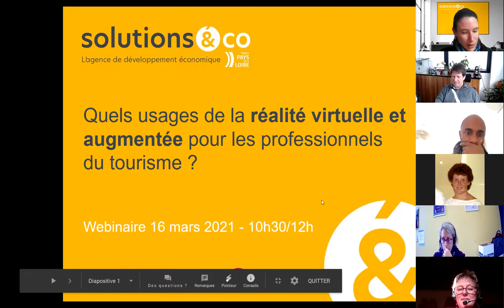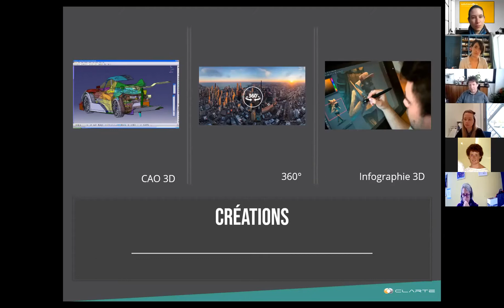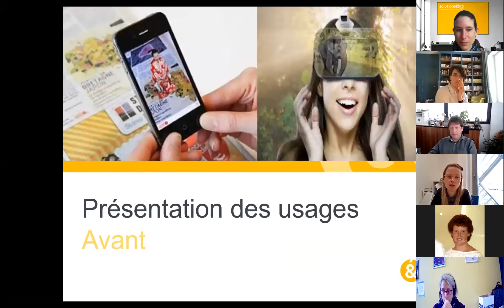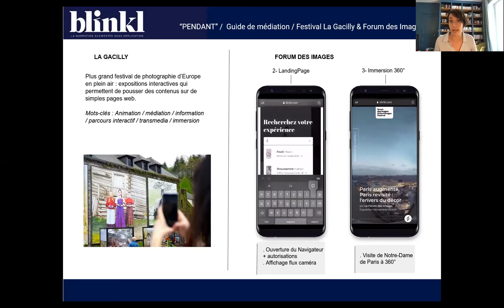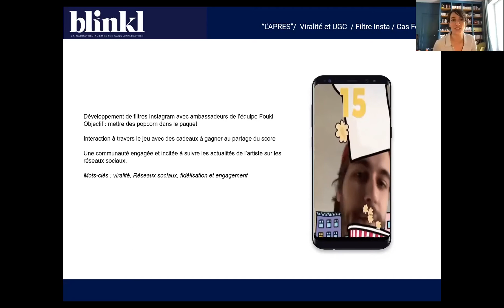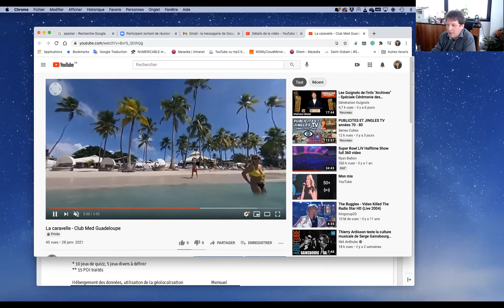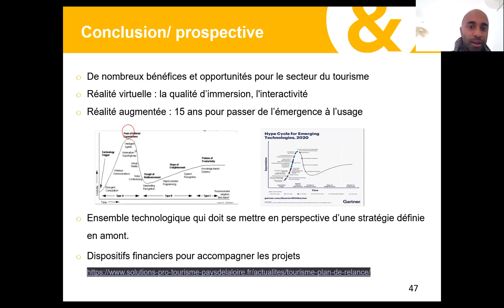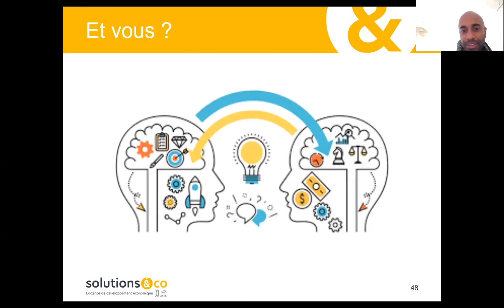[Webinaire] Quels usages de la Réalité Virtuelle et Augmentée pour les professionnels du Tourisme ?